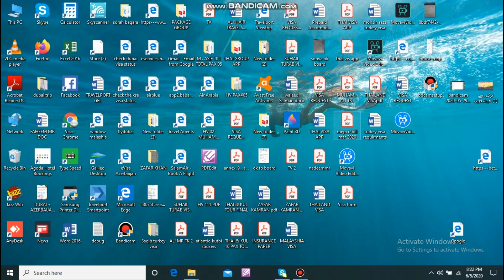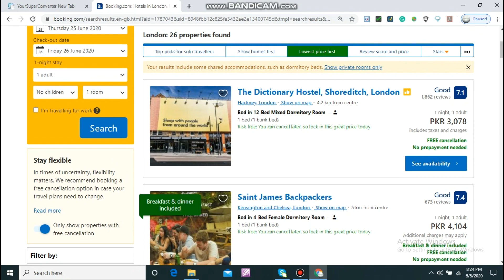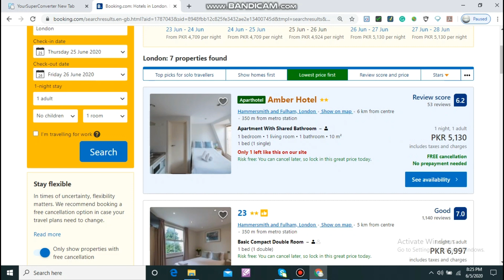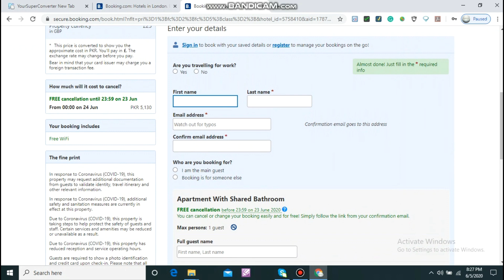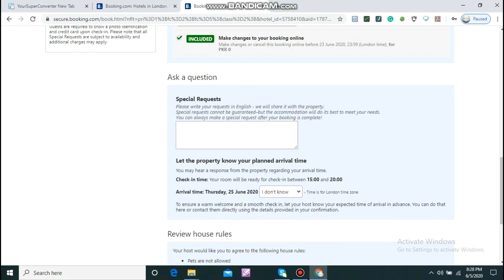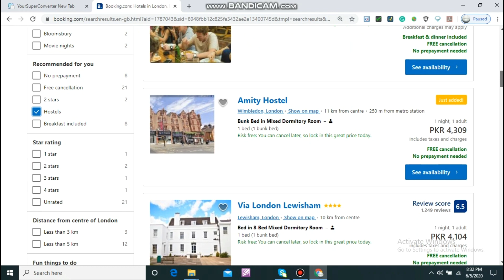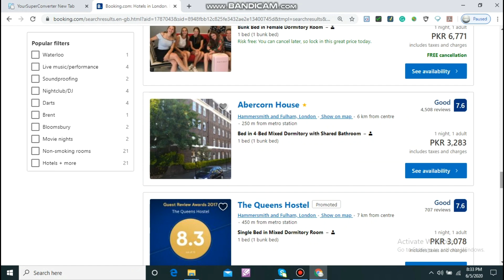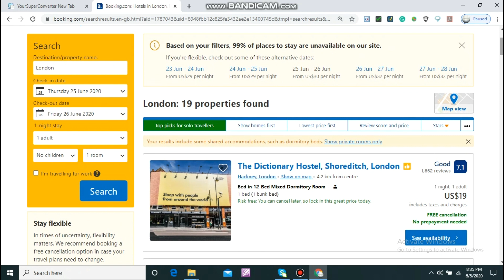How book hotel in booking.com for visa process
in this video I will tell you the how-to book hotels for visa processing it's very easy and simple.
booking.com is very famous website, you can book the hotel without any charges.it gives very good option that you can also pay at property.